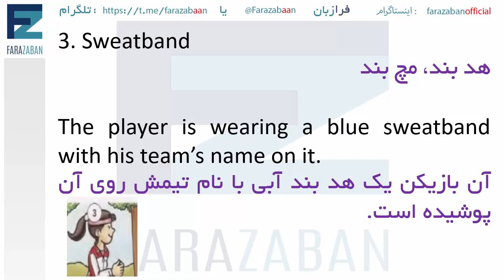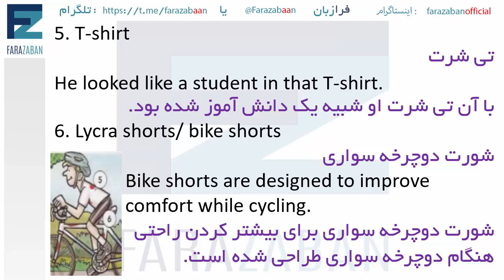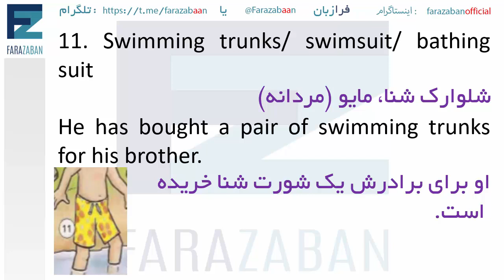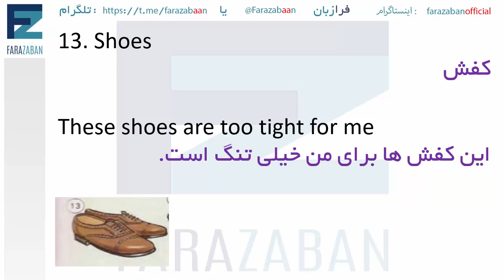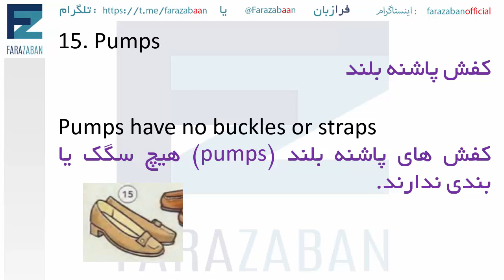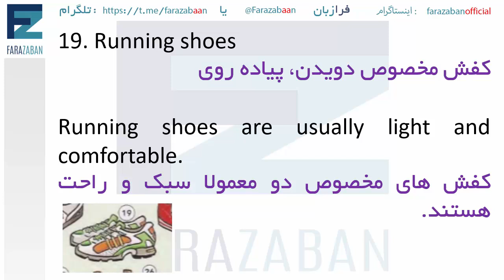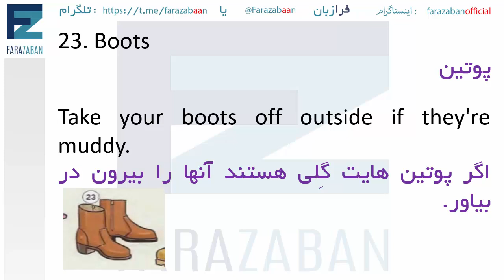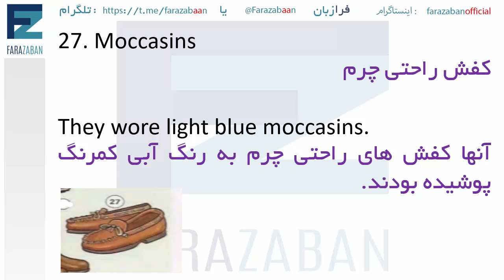لباس ها به انگلیسی | انواع لباس ورزشی به انگلیسی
در این درس آموزش زبان انگلیسی از گروه فرازبان به یک موضوع جذاب و کاربردی در انگلیسی یعنی اسامی لباس به انگلیسی و لباس ورزشی در انگلیسی می پردازیم.
اصطلاحات انگلیسی لباس یکی از پرکاربردترین اصطلاحات مرسوم در مکالمات انگلیسی است که قبل از فراگیری انها شما باید اسامی انواع لباس در زبان انگلیسی را بلد باشید.
مثلا در بخش اسم انواع لباس به انگلیسی شاید برایتان جالب باشد که بدانید لباس سرهمی به انگلیسی یا انواع لباس زنانه به انگلیسی یا لباس راحتی به انگلیسی و مثلا کت و دامن زنانه به انگلیسی یا مثلا شلوارک به زبان انگلیسی چه می شود
اینها سوالتی هستند که کاربرها در تماس های ایمیلی از ما میپرسند و ما تلاش کردیم به این سوالات پاسخ بدهیم.
سایر پلی لیست های آموزشی گروه فرازبان

موضوع این درس: لباس ها به انگلیسی ، نام انواع لباس به انگلیسی
دسته بندی آموزش: آموزش زبان انگلیسی
تیم: گروه آموزشی فرازبان
مدرس: Hana
exercise clothing and foot wear